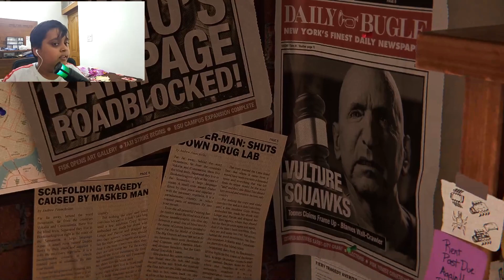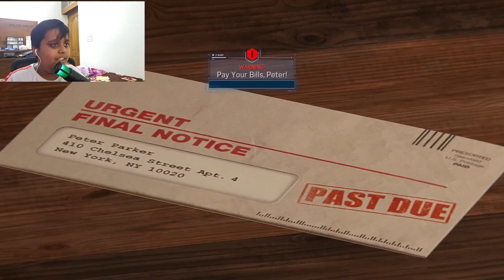It"s Time To Do Be a HERO ! (Spider-Man Remasterd)#1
I am SOO😁 Exited To Play More and More Missions of the Game !
Stay HAPPY AND HEALTHY !
PEACE !